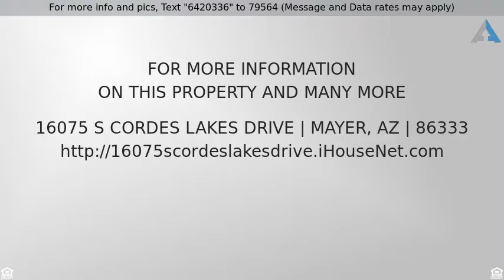Priced at $18,000 - 16075 S Cordes Lakes Drive, Mayer, AZ 86333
Home for Sale in Mayer

Come build your dream home on this level lot and enjoy the views.  This property is zoned commercial so if you've ever thought about running a business from your home this would be the perfect spot.  Easy access to Prescott, Phoenix, Flagstaff.  The septic is for a 3 bedroom home.  Owner would consider carrying the note with a substantial down payment.